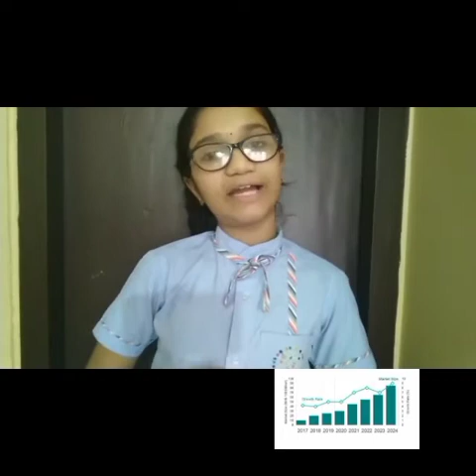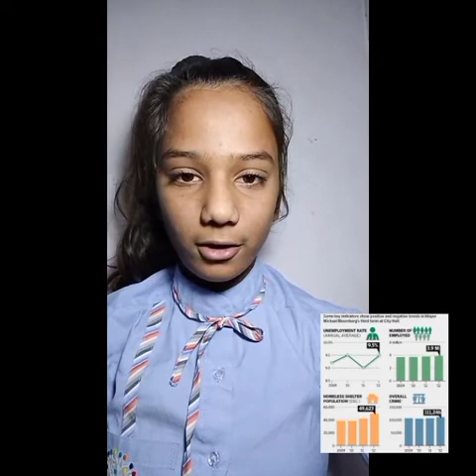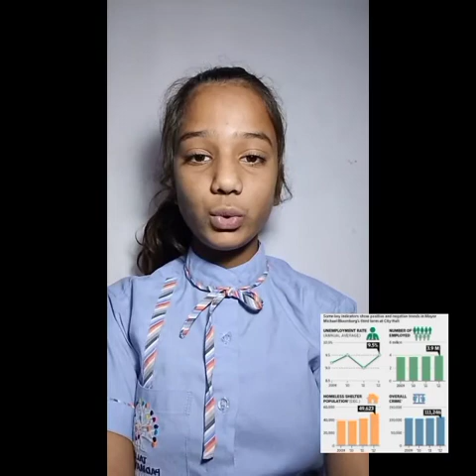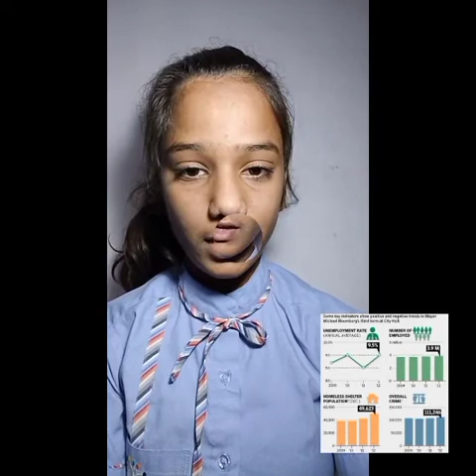TPIANS ANALYSIS ON BUDJET 2021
RRCORDED VIDEO BY M.SRIDEVI,TALLA PADMAVATHI INTERNATIONAL SCHOOL,WARANGAL